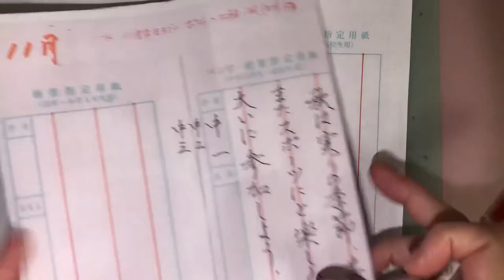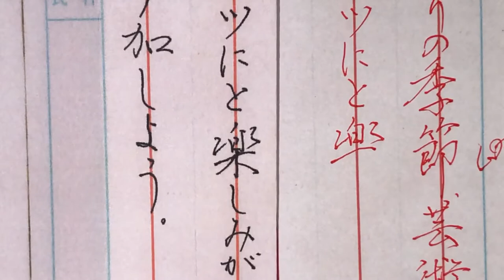【硬筆】中学生「秋は実りの・・」2020.11